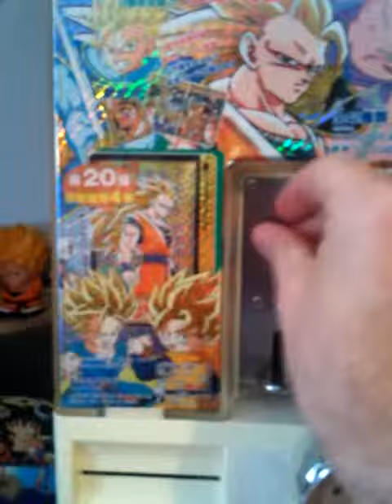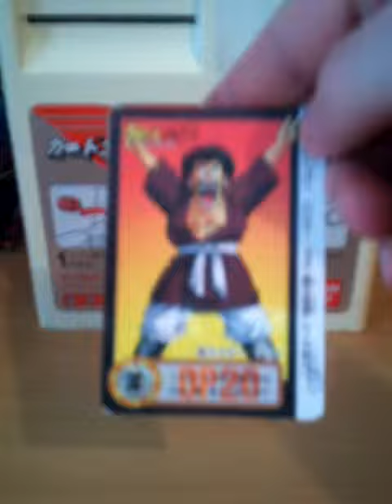distributeur carddass avant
nouvelle vidéo de la vending machine à cette adresse